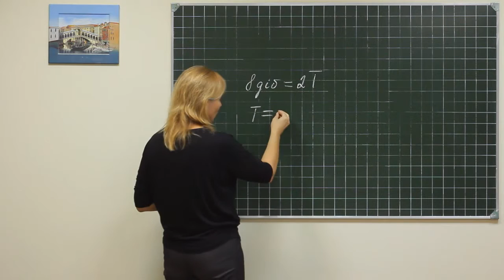Phisics exe 047